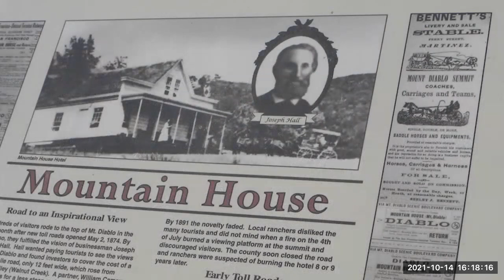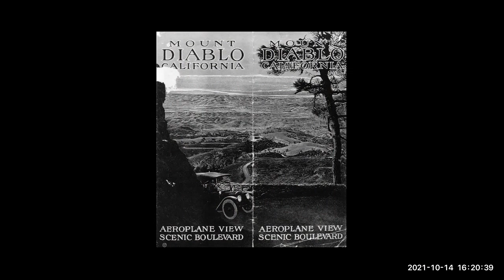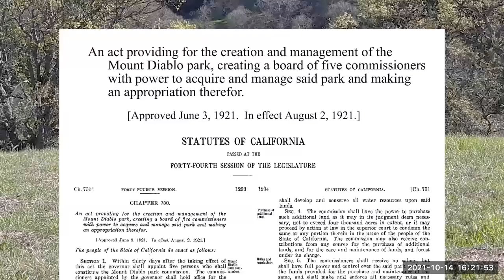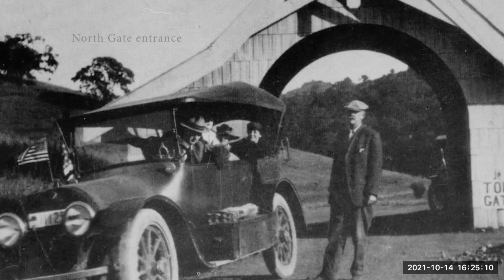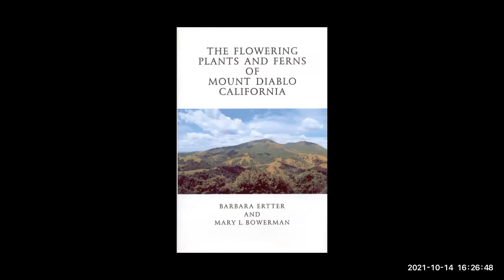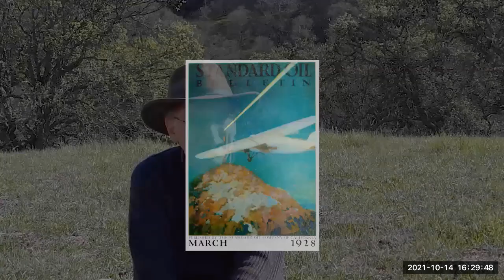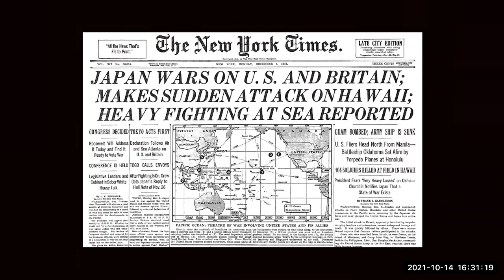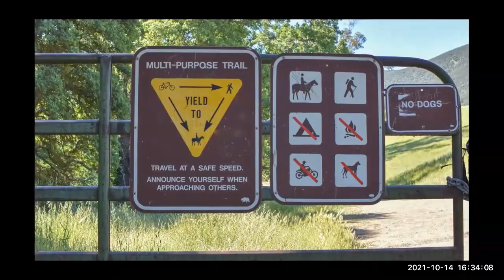Mount Diablo State Park 100th Anniversary Film Premiere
This year marks the 100th anniversary of Mount Diablo State Park. To celebrate, we've created a film about the mountain's natural heritage and human history.

It's featuring naturalists Ken Lavin and Michael Marchiano, Save Mount Diablo Land Conservation Director Seth Adams, former East Bay Regional Park General Manager Robert Doyle, East Bay Ohlone and Co-Founder of Cafe Ohlone Vincent Medina, and Mount Diablo State Park Supervising Ranger Cameron Morrison.